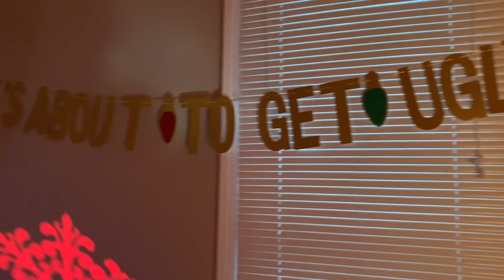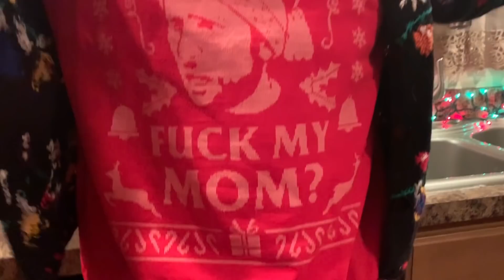Woodson Ugly Sweater Party | Come Hang With Us!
This year my husband and I wanted to do something a little festive for the holiday season. We decided to host an Ugly Christmas Sweater party for all of our friends! What did you think about the sweaters that you saw? Which one was your absolute favorite from what you could see?